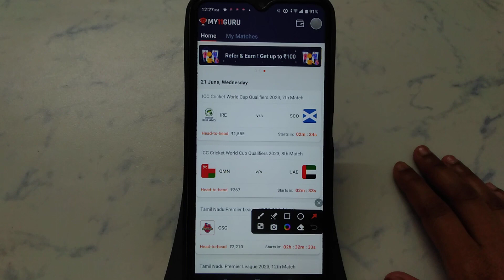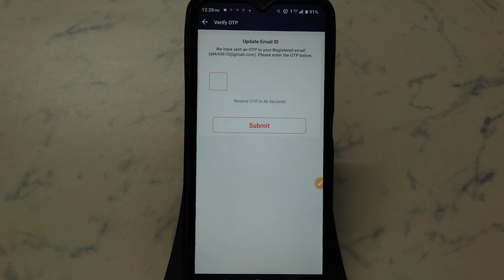How to change email ID in My11Guru Fantasy | email ID kaise change kare